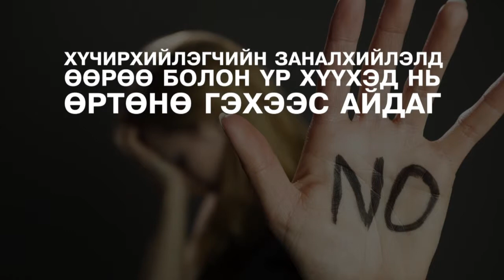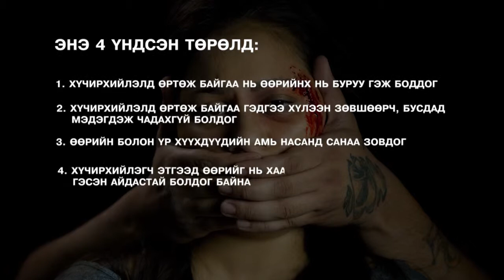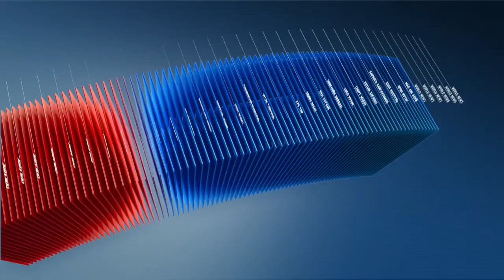C1 Newsroom - Гэр бүлийн хүчирхийлэлд өртсөн эмэгтэйчүүдийн хам шинж